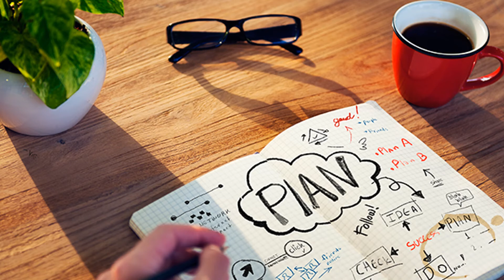how to start good day සාර්ථක දවසක් අරබන ආකාරය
simple ways to start good day here we give you few things to do daily and it will make you happy